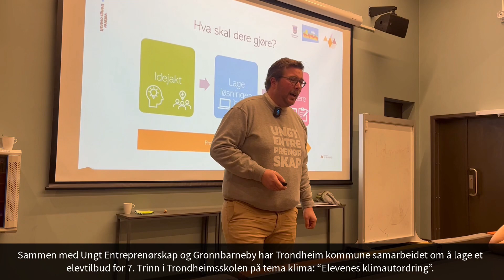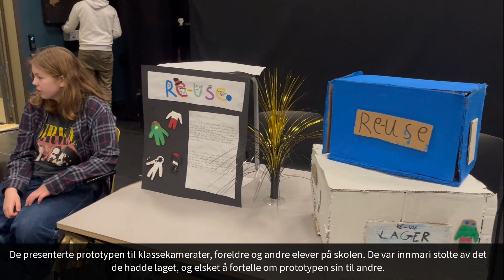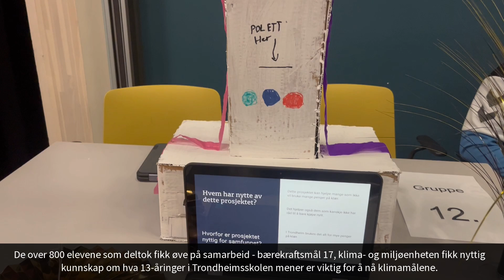Elevenes klimautfordring 2023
Elever ved Lade skole er her i full sving med å finne fram til ideer som kan redusere klimagassutslippene i Trondheim. Over 800 elever fra 15 andre skoler har gjort det samme ved hjelp av "SMART-prosessen". Dette skjedde i januar. Ideene inngår i kommunens arbeid med å lage en ny plan for energi og klima slik at vi kan nå målene, som er satt i Trondheimsløftet - samfunnsplanen til kommunen.